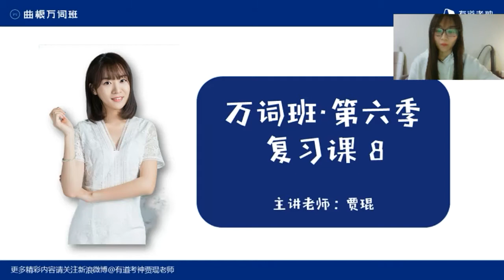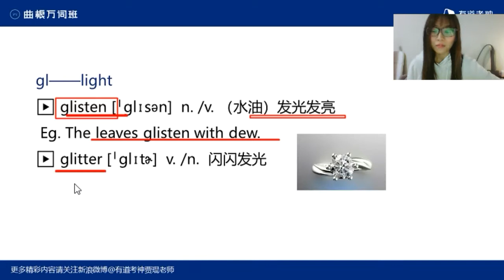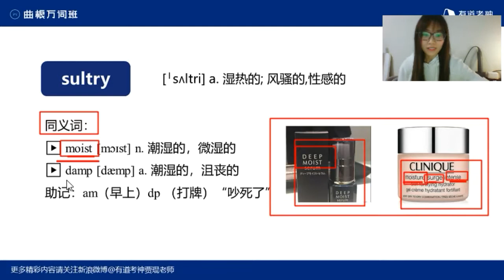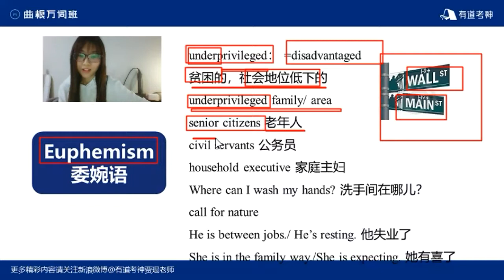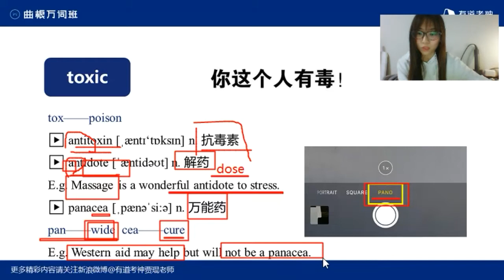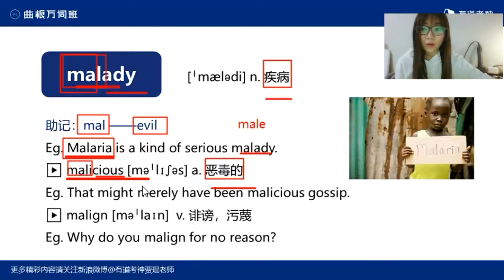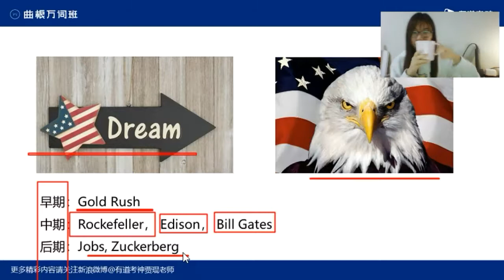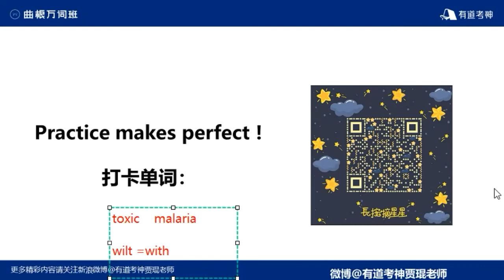曲根万词班 复习课8 贾琨